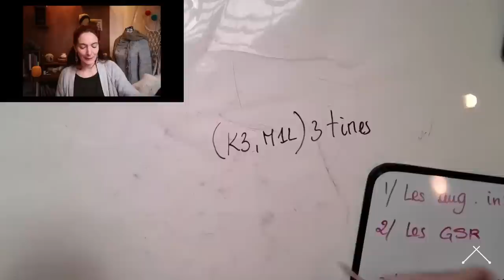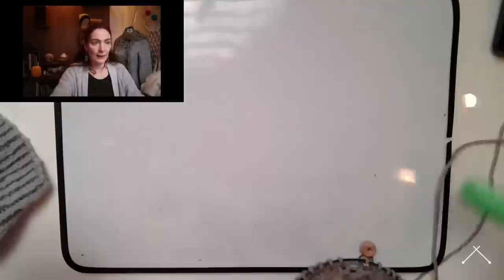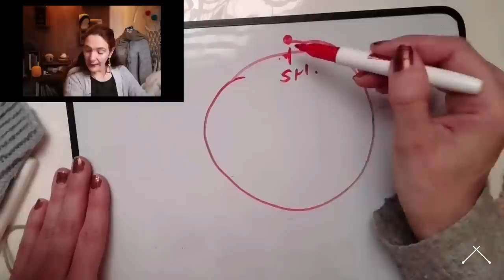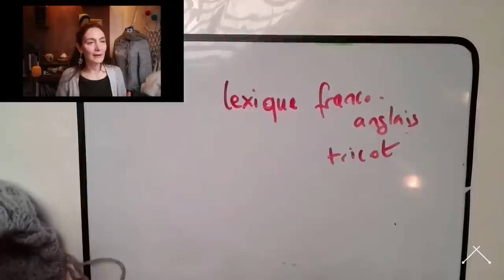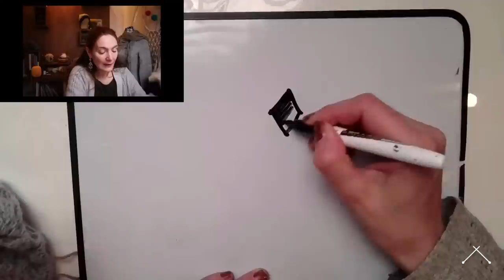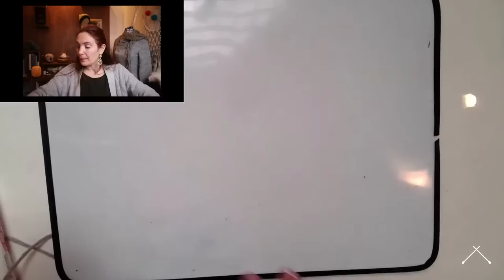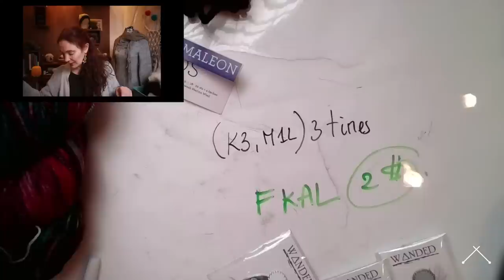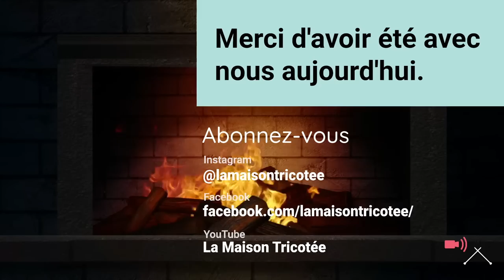Le Fairy Bouquet de Joanna Ang - Épisode 2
À la croisée des chemins est notre cours annuel et gratuit.
Tricotons ensemble 4 pulls sur 4 trimestre avec un cours gratuit chaque dimanche à 10h10 (heure de Montréal, Québec, Canada).
Au premier trimestre, nous tricotons le magnifique "Fairy Bouquet' de Joanna Ang.
Aujourd'hui :
- Les rangs raccourcis pour l'encolure
- Les 20 premiers rangs de la charte 1